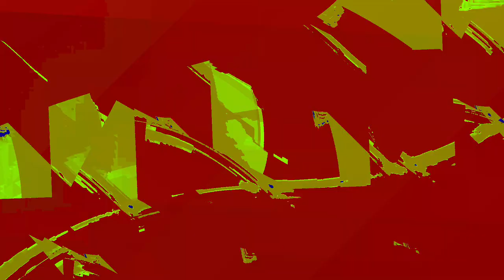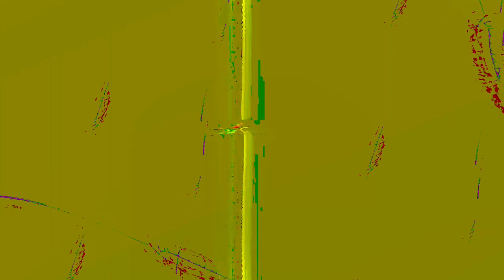[EPILEPSY WARNING] Movie 24 01 08 09h48m51s